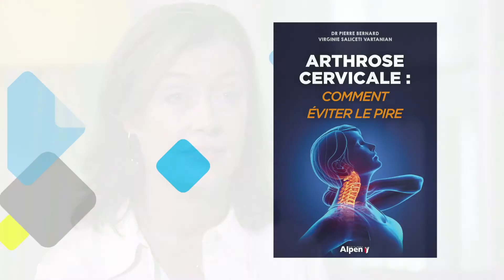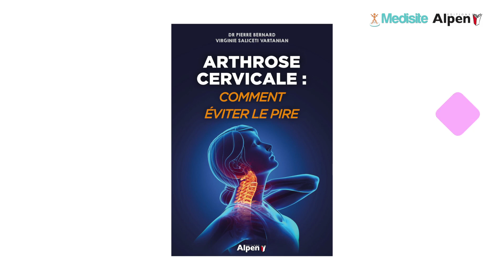Arthrose cervicale : interview de Pierre Bernard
Les cervicales, ces 7 vertèbres qui à elles seules
doivent porter le poids de notre tête…
Les cervicales à qui l’on demande de se fléchir, de s’étirer,
de s’incliner d’un côté et de l’autre ou même de faire des
rotations, qui ne sont au repos que lorsque l’on est allongé
et que notre mode de vie sédentaire n’épargne guère !
Saviez-vous que ces cervicales feraient souffrir plus d’un
français sur deux ? Après avoir subi une intervention chirurgicale
sur 3 niveaux de vertèbres cervicales, il m’a semblé
opportun d’apporter mon témoignage. Pierre Bernard,
chirurgien orthopédique, et moi-même avons souhaité
apporter dans cet ouvrage des réponses aux questions que
se posent beaucoup de personnes sur les différentes pathologies
cervicales dont on entend parler régulièrement.
C’est pour cela que vous trouverez un descriptif détaillé
sur l’arthrose cervicale, l’hernie discale cervicale et le rétrécissement
du canal cervical. Un chapitre entier est dédié à
la cervicalgie et le sport. Il est important de garder à l’esprit
en lisant ce livre qu’il est certes conseillé de consulter lors
de douleurs cervicales persistantes mais que la décision de
traiter médicalement ou chirurgicalement dépendra de la
gêne fonctionnelle plus que de la douleur ressentie.